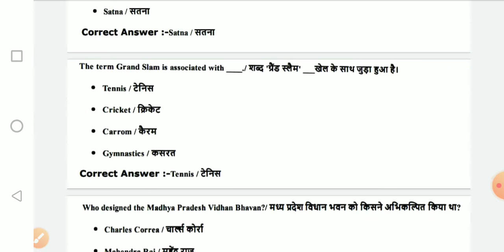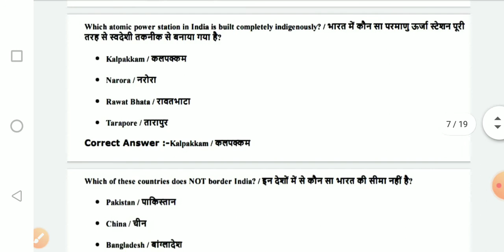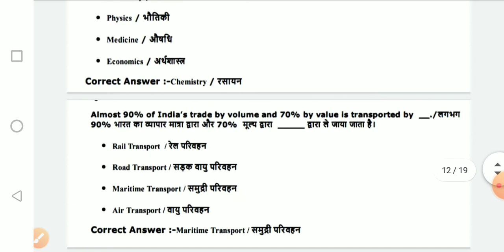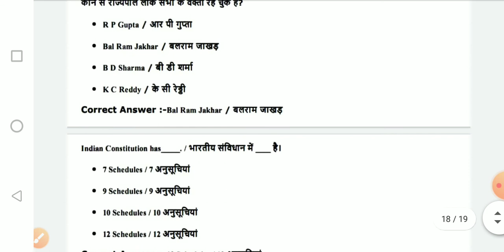mppolice_gk mp police GK QUESTION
mppolice GK QUESTION
mpgk mp police GK QUESTION